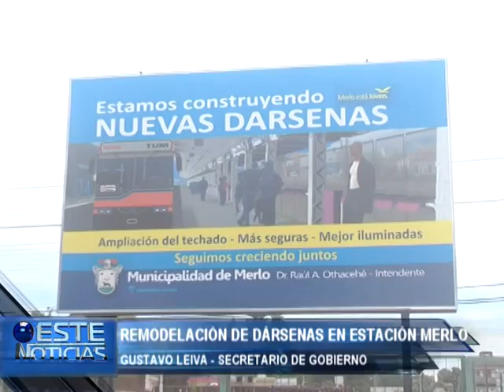NOTA REMODELACIONM DE DARSENAS EN ESTACION MERLO LEIVA Y DIAZ